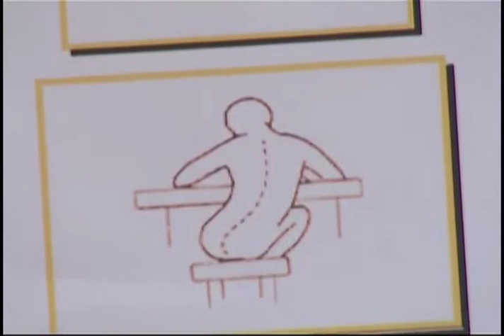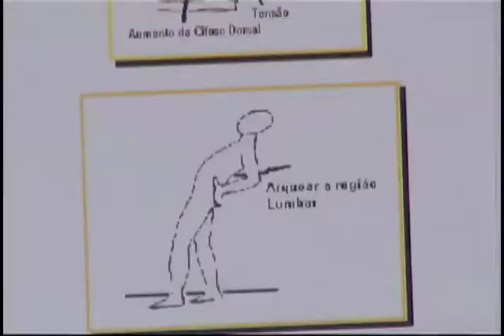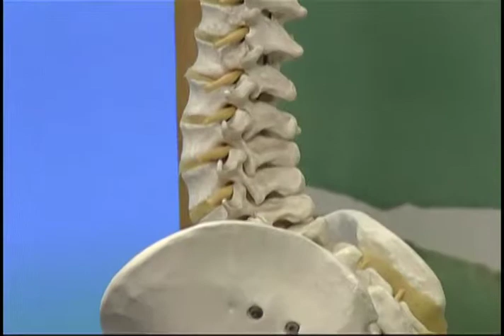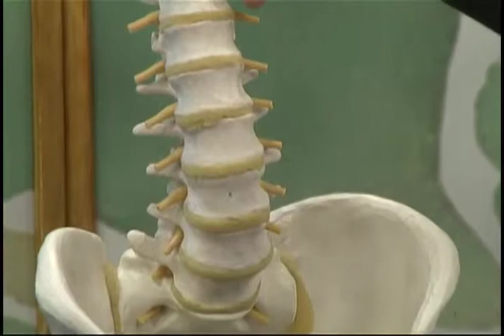Coluna - Bloco 01